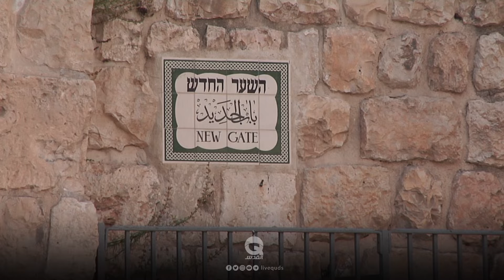مشاهد من مدينة القدس 🧡🇵🇸